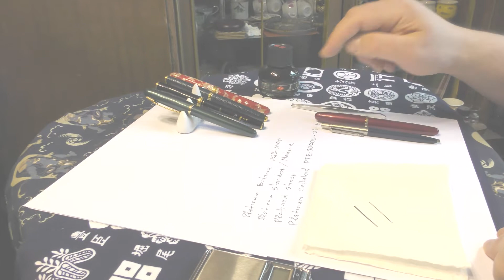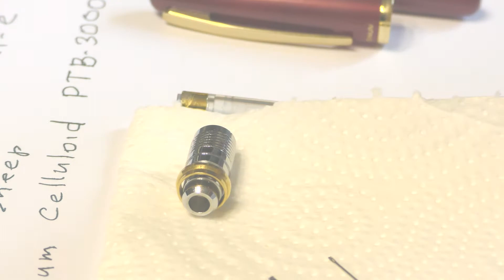“Platinum Fountain pens”: Fountain pen complete disassembly. Как разобрать ручку для чистки.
“Platinum Fountain pens”: Fountain pen complete disassembly. Как разобрать ручку Platinum для чистки.